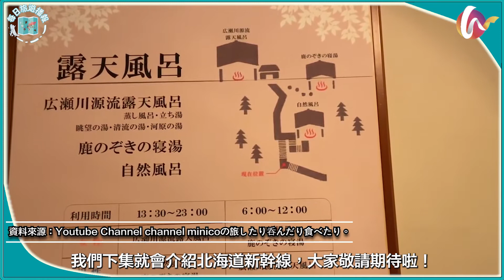【每日旅遊播報】為通關準備！用東北新幹線，從東京玩到仙台！ (220425 #99)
相信各位對東京旅行都唔會陌生，不過不能去旅行這麼久，只有東京一個城市應該不能滿足大家嘅「思鄉之情」。在日本遊玩時，想跨縣市玩的站，利用新幹線是最好的交通方式之一。東京玩完想繼續到東北地區觀光的話，在東京的觀光行程結束後，就利用新幹線來一個輕鬆的東北旅行，感受一下大自然、城鎮間有美麗河川的東北地區啦！